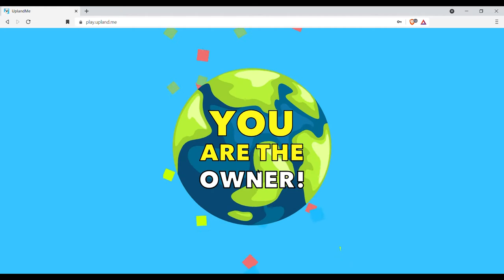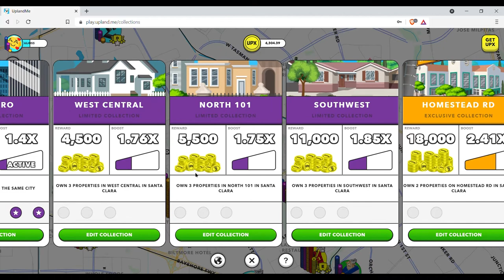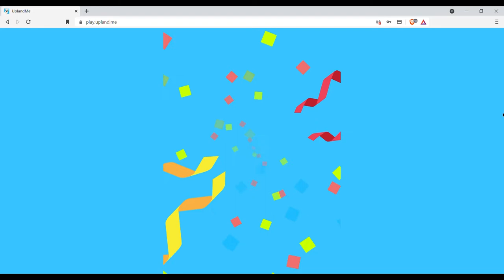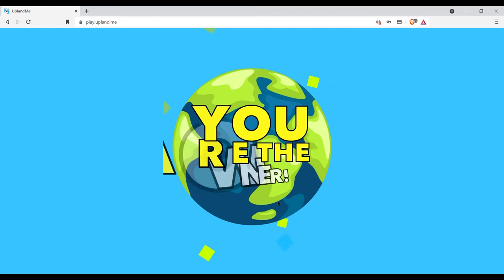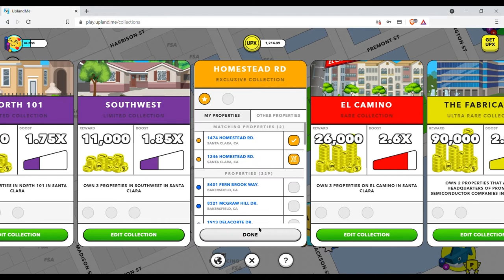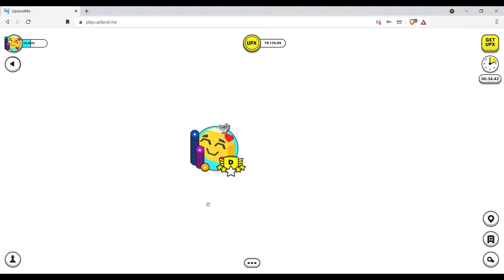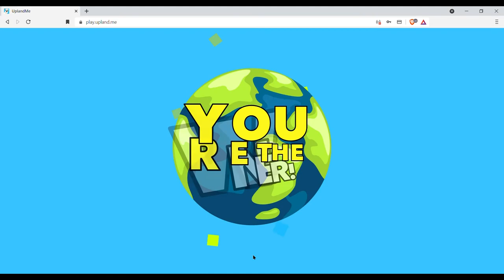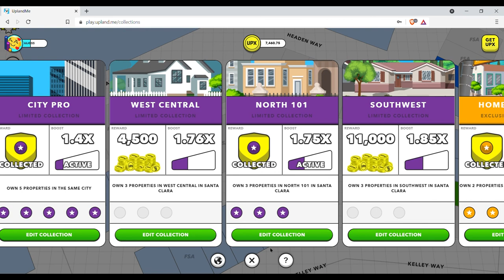No soy ballena soy un hermoso pececito! Santa Clara Apertura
En este video les demuestro como fue la apertura de Santa Clara y los problemas que tuvimos muchos jugadores al querer comprar. Siempre hay que tener una estrategia cuando se abre una nueva ciudad para que las ballenas no se lleven todo. Ya casi llegamos a los 100 miembros del canal y regalare una propiedad en Clovis y un tarjeta NFT de Upland. La próxima semana empezare una transmisión en vivo por si quieren que les responda alguna pregunta.